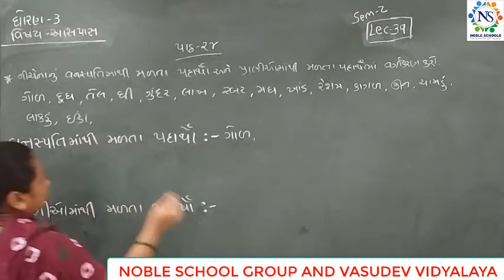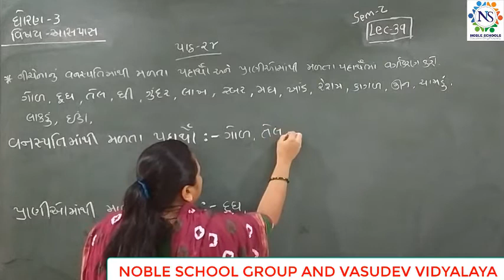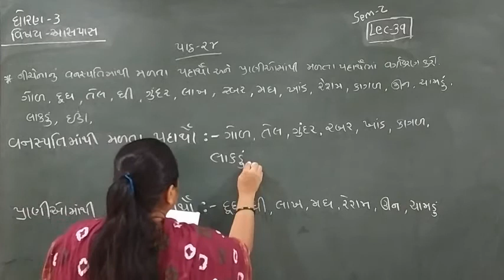Standard - 3 Aaspas Semester - 2 Lecture- 39 byTruptiimadam